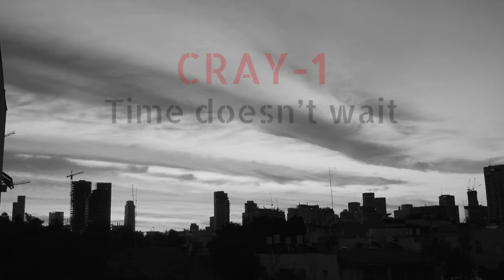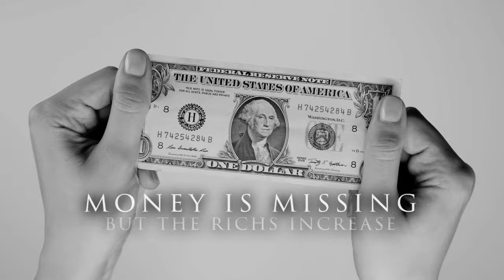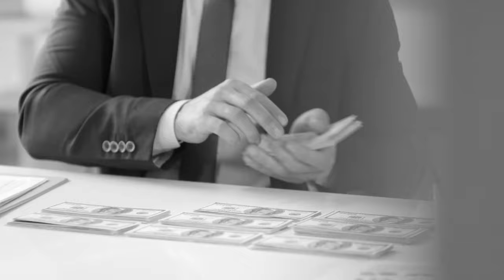CRAY-1 - TIME DOESN'T WAIT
CRAY-1

TIME DOESEN’T WAIT

Nazionalità Svizzera, produttore, compositore e arrangiatore.
Questo è tutto ciò che si conosce di Cray-1, un nuovo artista che si presenta al pubblico con questo pseudonimo in omaggio a Seymour Cray, l’inventore del primo supercomputer.
La sua musica non ha un genere preciso e forse questa è una sua prima particolarità.
Abbiamo avuto il piacere di ascoltare in anteprima alcuni brani in lavorazione e ci hanno subito convinto per la loro originalità, ogni brano è una sorpresa anche quando sembra ricalcare un genere o uno stile conosciuto.
Insomma è difiicile spiegarlo a parole, è molto più facile ascoltarlo !

Il nuovo singolo “TIME DOESN’T WAIT” ha un impatto sonoro particolarmente accattivante accompagnato da un testo che tocca un tema importante per tutti noi.
Prendersi il tempo e fermarsi un attimo a riflettere è il messaggio principale di questo nuovo brano di CRAY-1

Buon ascolto e visione

Compositore e autore CRAY 1

Catalogo Video M e N 276

ISRC IT 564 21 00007

Etichetta MUSIC OF THE STREET –Milan Italy

Edizioni Musicali Miseria e Nobiltà Sas-Milano

Live management MOMENTI SONORI Srl –Milano